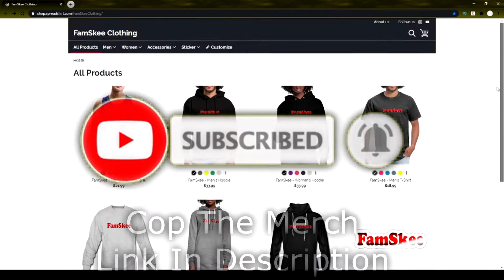My Lancer Needs Work | Rogue Company